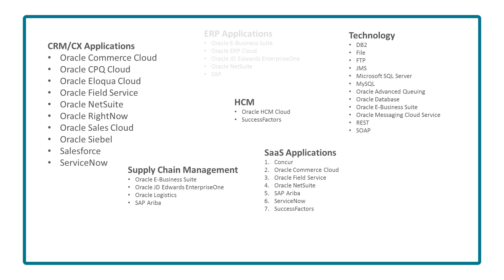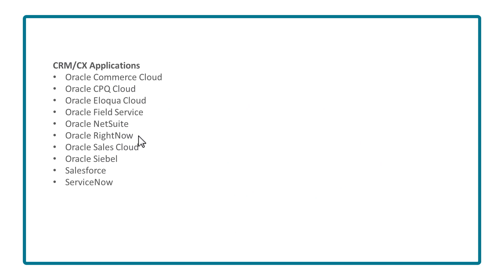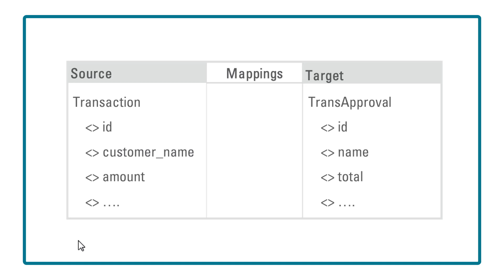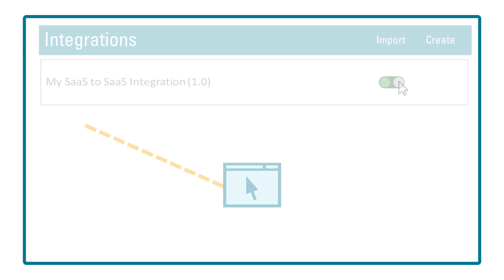Welcome to the Integration Service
Use integrations to connect your cloud, on-premises, and SaaS applications in Oracle Integration.

To improve the video quality, click the gear icon and set the Quality to  1080p/720p HD.